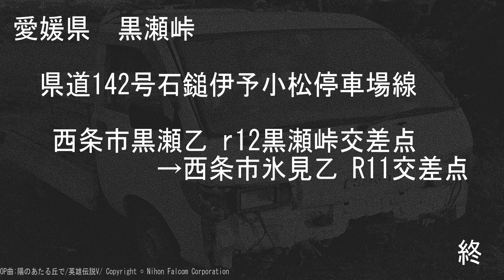愛媛県道142号石鎚伊予小松停車場線 黒瀬峠 【撮影:2021年9月】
愛媛県西条市黒瀬乙 r12黒瀬峠交差点→西条市氷見乙 R11交差点
※テロップ、編集等は作成日当時の物です

00:00 OP
00:27 黒瀬峠 県道142号石鎚伊予小松停車場線
06:05 西条市氷見 R11交差点付近